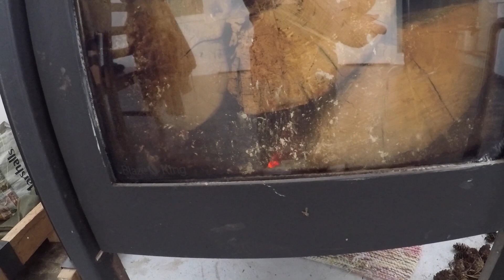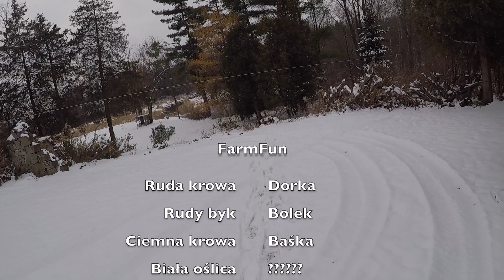Unboxing kanadyjczyka ;)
Troche mojego dnia. Zapraszam zainteresowanych